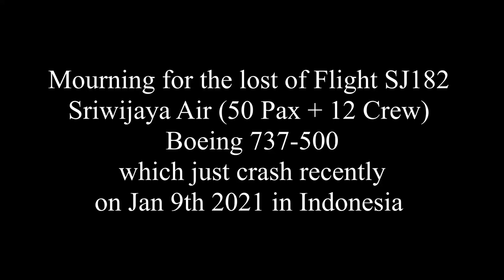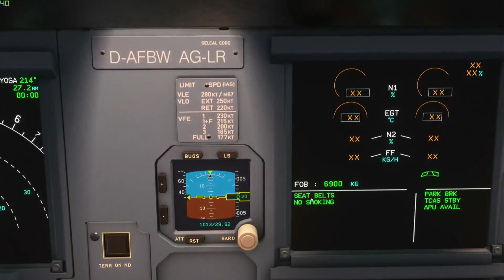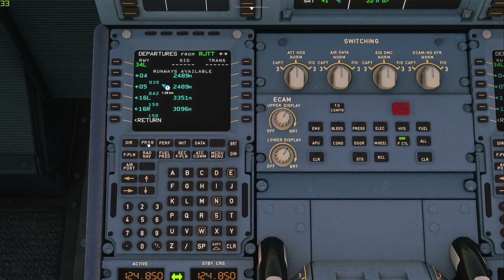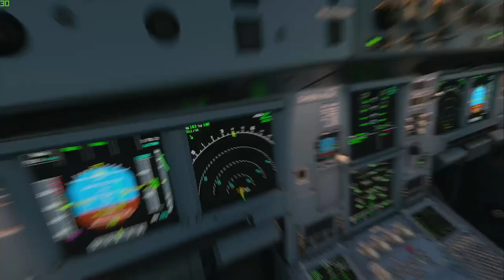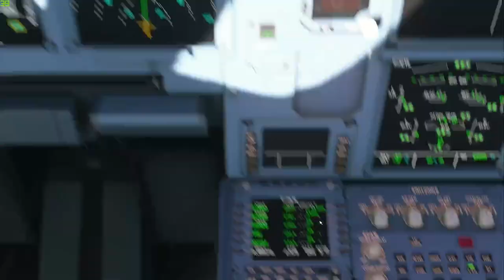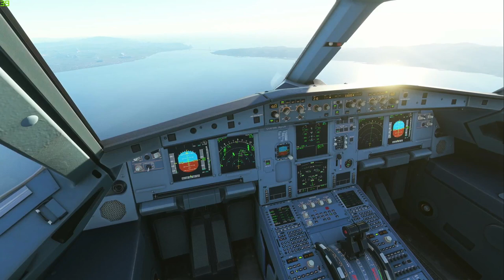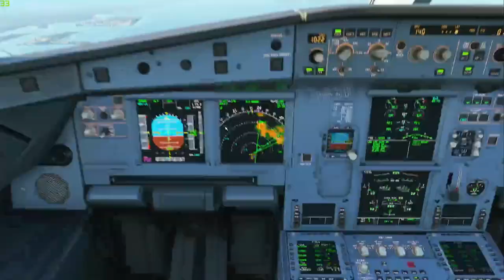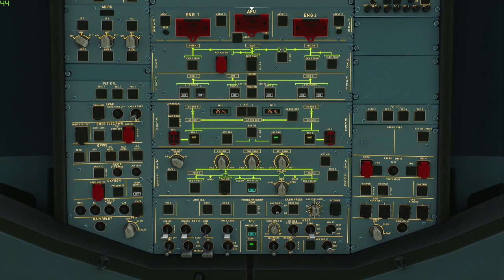Flight: Haneda (RJTT) to Kansai (RJBB) Simulated English Japanese Voices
In this opportunity also to mourn the lost of the crew and passenger of Flight SJ182 Sriwijaya Air Boeing 737-500 which crash into the Java Sea Jan 9th 2021 around 13PM local time from around 10,000 feet following SID route to Pontianak West Kalimantan.

This video is created using a DIY self made voices of Japanese crews and passengers. Used via FS2 Crew A320 Crew and Push Back Express, including manual sound activation using Jingle pallete apps. it might not be accurate nor realistic but you get the ambiance, do apopogize for the english acted voices just use the TTS engine with tweak on pronouncing English words. Part 1 morning flight.

Chaos on approach with the wrong input of Runway in FMGC and Poor landing performance from me.